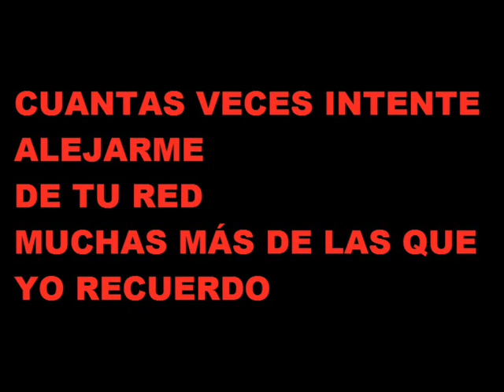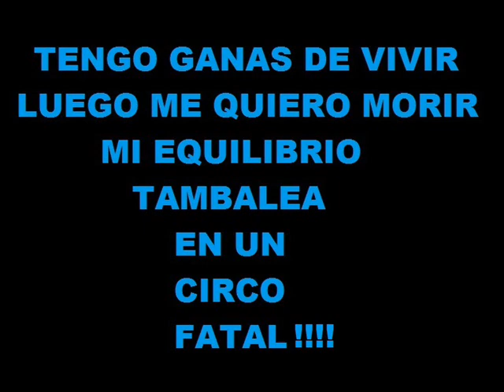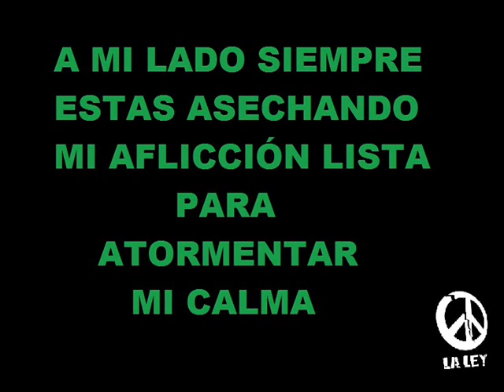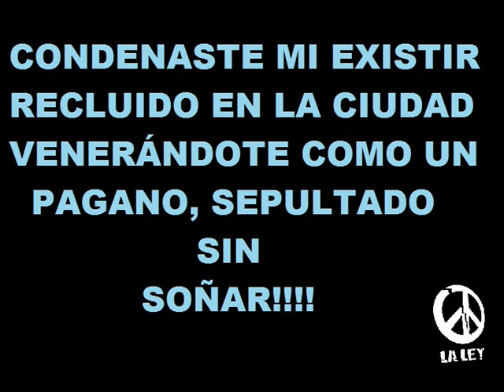KARAOKE LA LEY - AL FINAL VERSION UNPLUGGED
BY: GONY